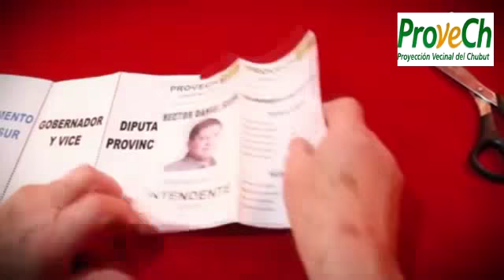provech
Trelew nos necesita!!! Provech 1001 Blanca "D"
Daniel Silva Intendente
Juan Daciuk 1° Concejal